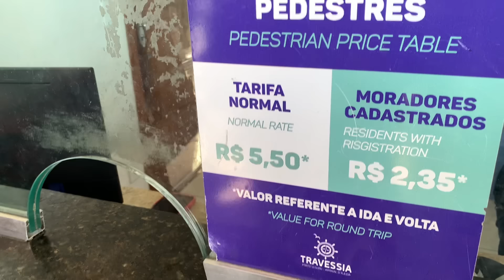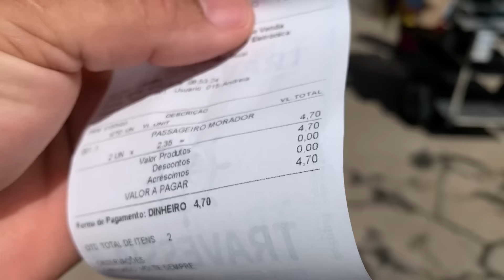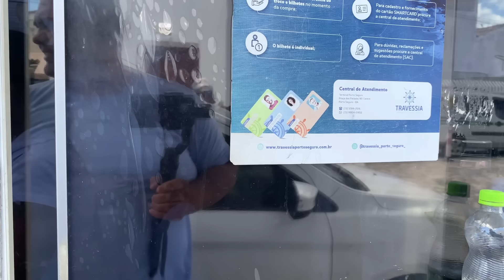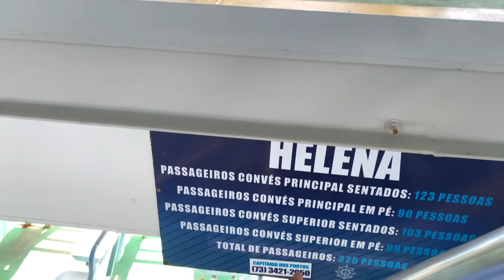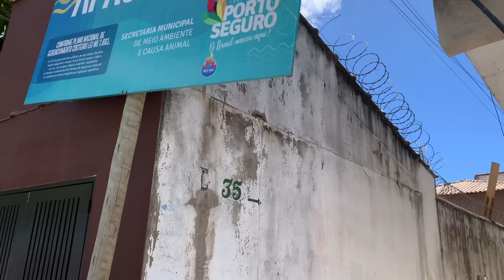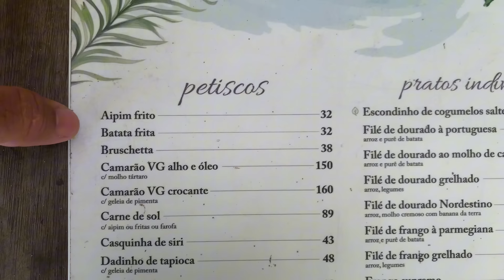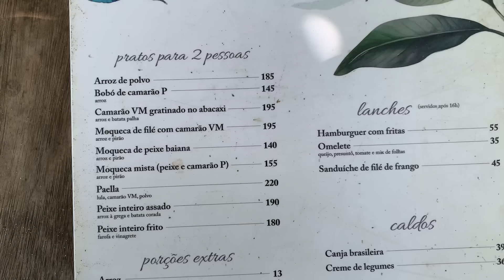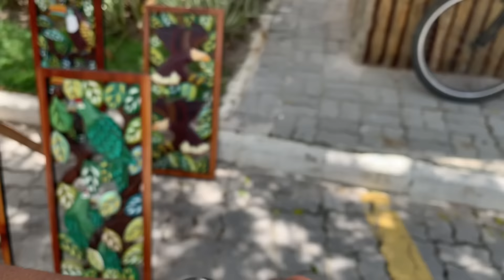🚢COMO FAZER PASSEIO COM APENAS R$5 PORTO SEGURO A ARRAIAL DAJUDA PRAIA APAGA FOGO PREÇOS DE VANS